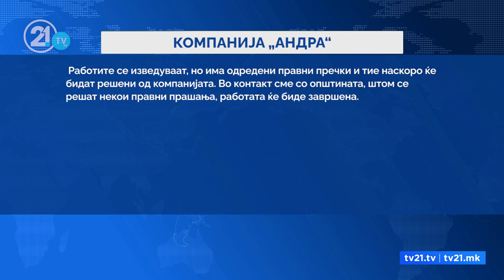Жителите на „Благоја Тоска“ дишат прашина – општината ја обвини компанијата